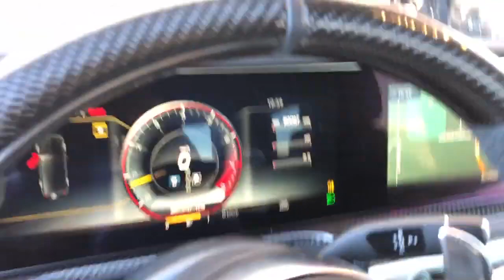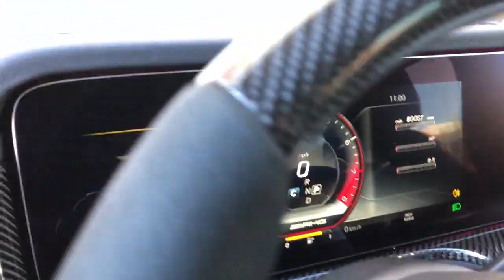2019 Mercedes Benz G Class AMG® G 63 For Sale Scottsdale, AZ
2019 Mercedes Benz G Class AMG® G 63   For Sale Scottsdale, AZ